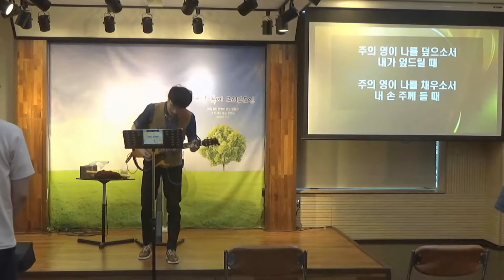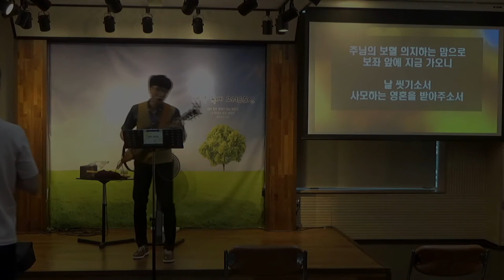(05/16) 주일예배 찬양 _ 김태운 전도사 인도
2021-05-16